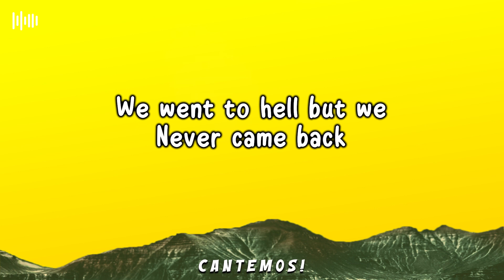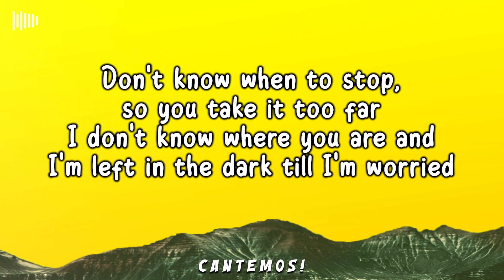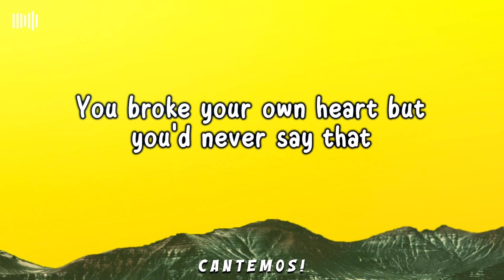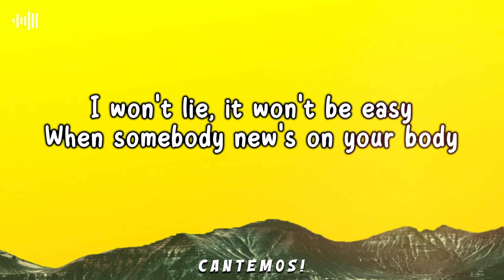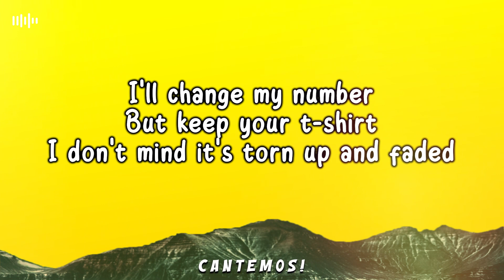Miley Cyrus - Jaded (Lyrics) - Última versión 2023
🎵 Miley Cyrus - Jaded

🎤 Lyrics:

You're not even willing to look at your part
You just jump in your car and head down to the bar till you're blurry
I don't know where you are and I'm left in the dark till I'm worried
Oh, and it hurts me
And it's a fucking shame that it ended like that
When somebody new's on your body